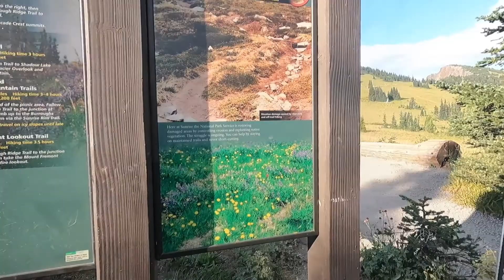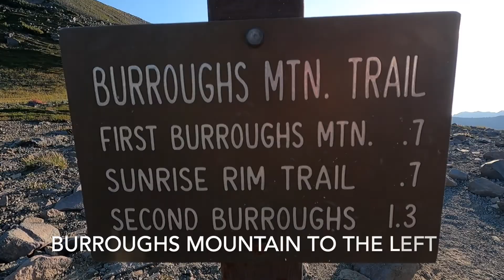Hiking Burroughs Mountain (Sunset). Mount Rainier (Sunrise entrance)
End of summer sunset hike at Burroughs Mountain.
I arrived at 5:45pm sunset was at 8:32pm.
I added a 2 min time laps of the sunset at the end of the video
3 Burroughs Mountain
3rd Burroughs Mountain
A must see Hike.
Washington State.
One of the best hikes in Washington State
Sunset Hike
"Pacific Northwest hiking video"
"Pacific NW trail review"
"Best places to hikes near Seattle"
"hiking Washington state videos"